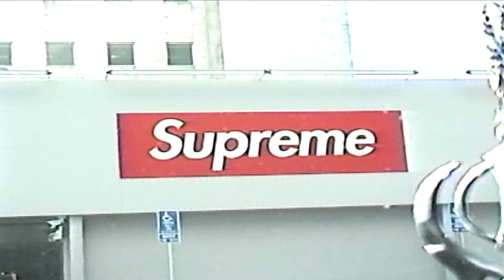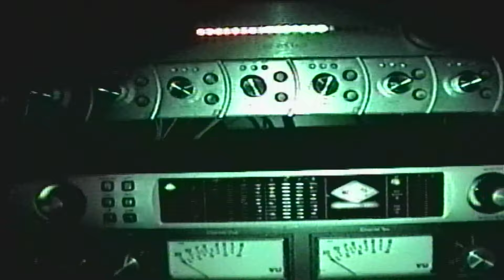Supreme Sidhu - Gulaab (ft. Raaginder)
Gulaab ft. Raaginder | Supreme Sidhu

Directed by: Supreme Sidhu

Song: Gulaab
Singer: Supreme Sidhu
Feature: Raaginder
Written by: Supreme Sidhu
Mix/Master: Supreme Sidhu